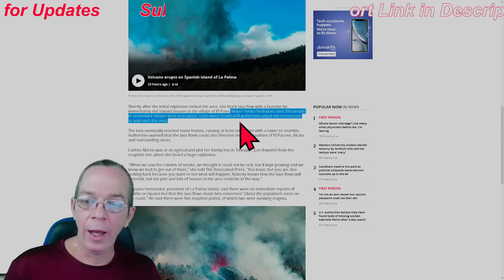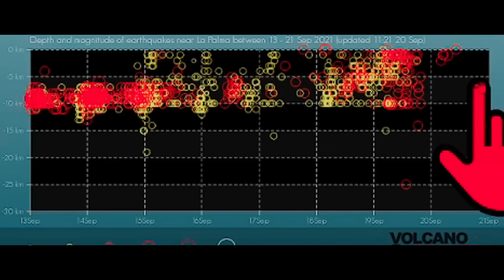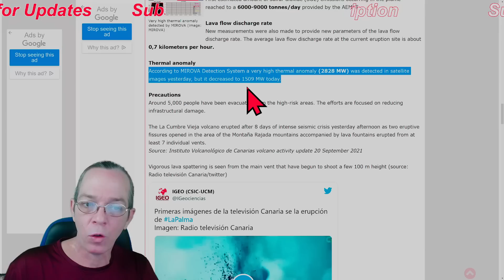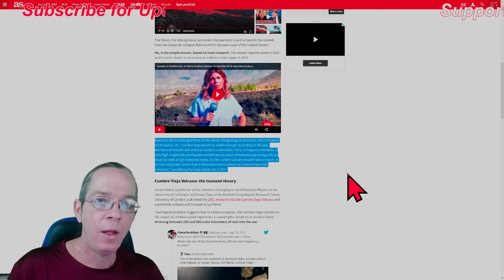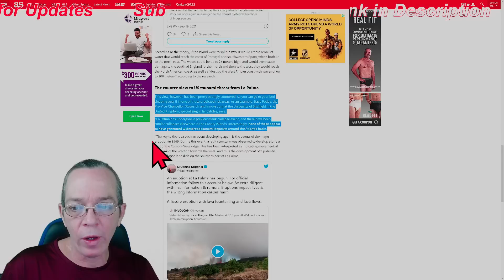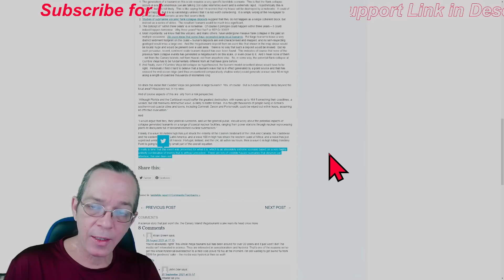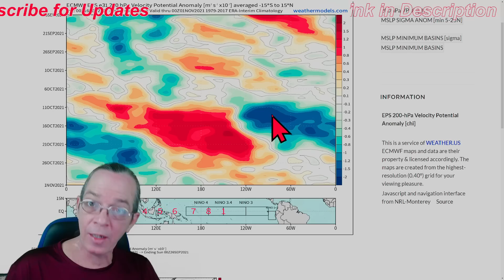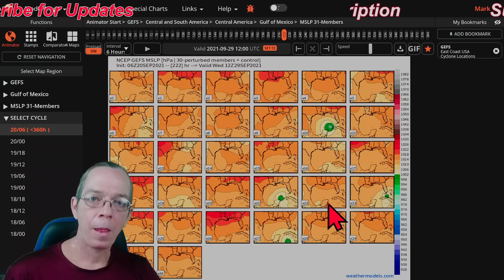Tropical Update & La Palma Volcano Tsunami Update! - The WeatherMan Plus Weather Channel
Tropical update 00:00
La Palma Volcano update 02:21
La Palma Tsunami & Mega Tsunami update 05:37
Tropical update continued 09:08
Special message 13:19